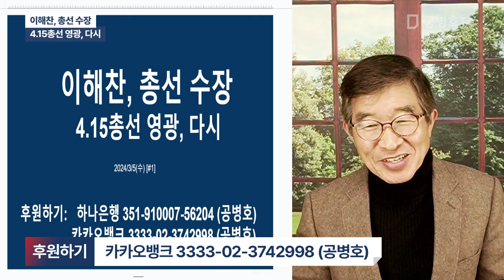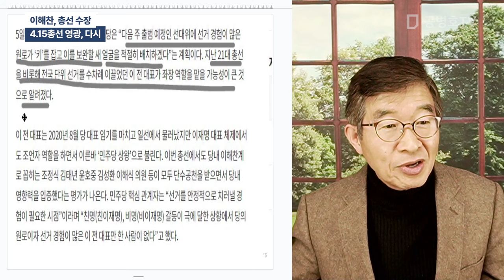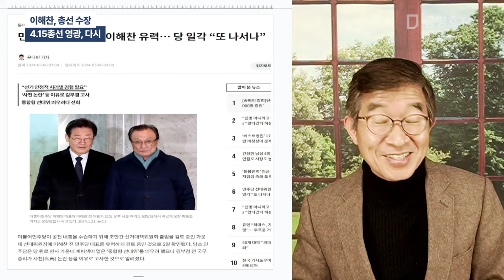이해찬, 총선 수장 / 4.15총선영광, 다시 [공병호TV]